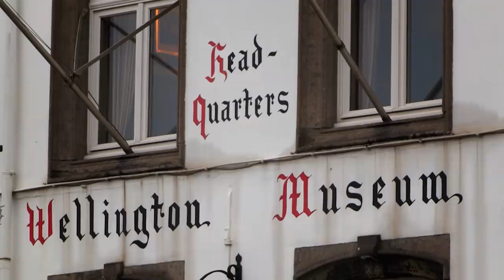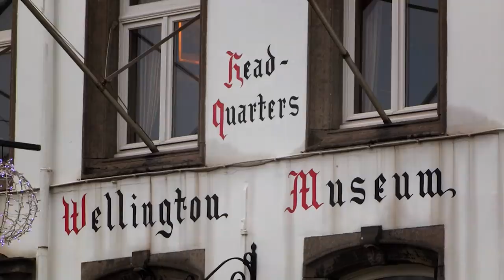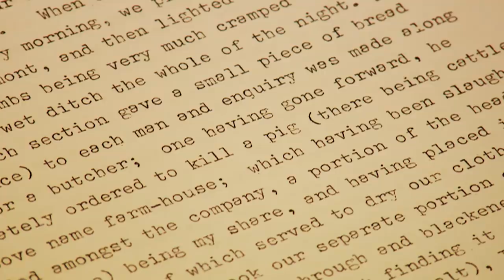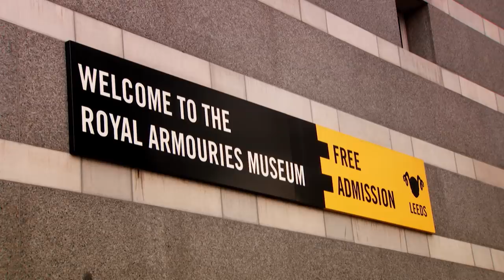Sean Bean On Waterloo: Napoleon's Greatest Defeat, Explained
Hollywood actor Sean Bean tells the story of Waterloo, one of history’s most decisive battles. Sean’s journey of discovery is inspired by his own experiences of playing Napoleonic soldier Richard Sharpe in TV films based on Bernard Cornwell’s best-selling novels. In the programmes he draws on the eye-witness accounts of soldiers who fought at Waterloo to tell the story of the dramatic events of 18 June 1815 as they were experienced by the ordinary soldiers who fought it. He pieces together the chronology of the battle and visits some of the legendary places where the outcome was decided, including the buildings at Hougoumont which witnessed some of the heaviest fighting. He also meets descendants of some of the soldiers who fought at Waterloo, to discover how they remember the achievements of their ancestors.

To bring their stories to life he works alongside present-day soldiers from the British army and experts in military history and stages hands-on experiments that bring him closer to the reality of fighting at Waterloo. At the Royal Armouries in Leeds he fires an original Waterloo musket, loaded with live ammunition, and takes part in an experiment to test the damage caused by original Waterloo cavalry swords. He works with re-enactors from the Napoleonic Association to find out more about the infantry and artillery tactics used in the battle. He also witnesses the damage caused by an original Waterloo cannon using live ammunition.

In Belgium he meets the archaeologist responsible for the unique discovery of the skeleton of a Waterloo soldier who died during the battle and whose remains lay undiscovered on the battlefield for almost 200 years, in the exact spot where the soldier died.